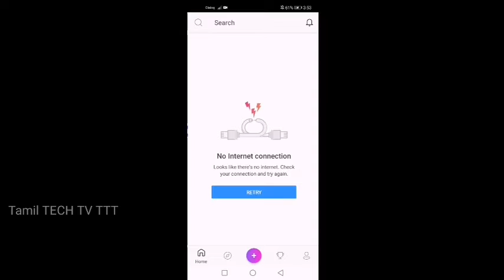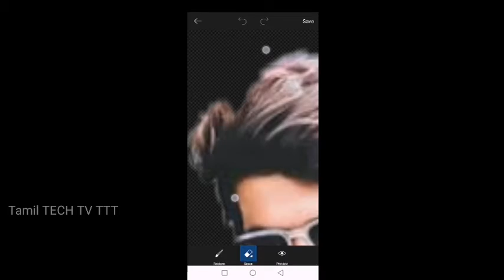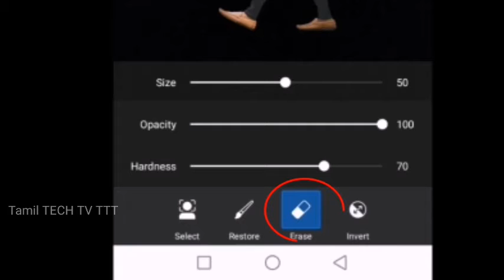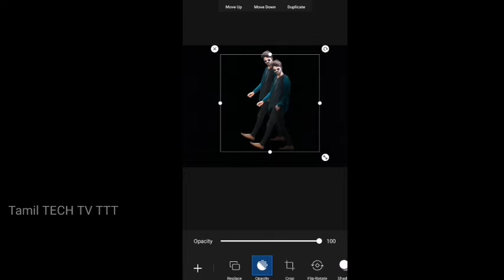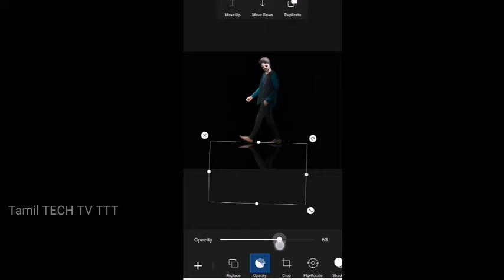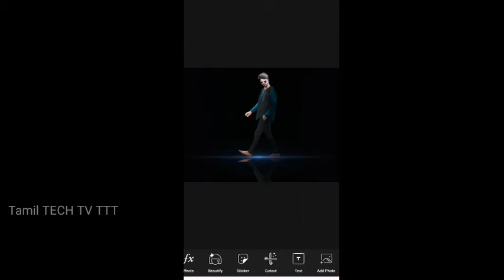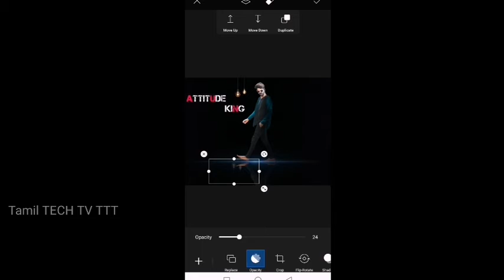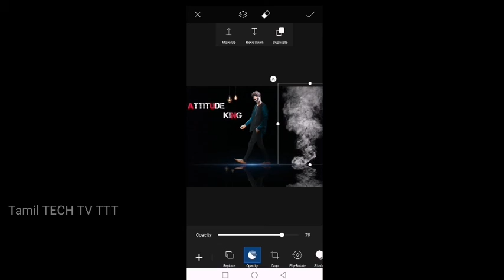Black tone edit PicsArt| shadow effect | Tamil TECH TV TTT |N.S.Thushara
Try to do something beautiful from edit.. If you like this style edit try and tell me your opinion in the comments section..